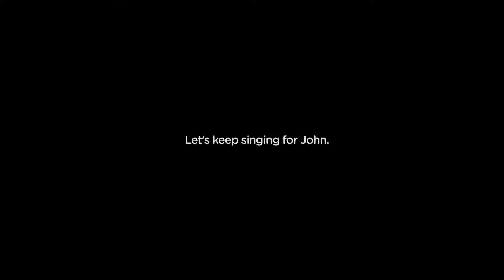Join us on January 31st for Spirit of John with Spirit of the West and friends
Join us on Thursday, January 31st at The Phoenix Concert Theatre for the annual Spirit of John concert.